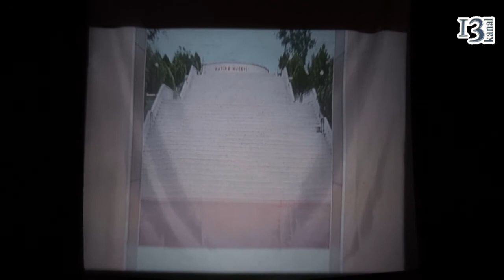“Yenə içdi şair” – bir şeir... bir foto.. və bir rəsm haqqında əfsanə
14 mart 2015 ci ildə Müasir İncəsənət Mərkəzində mərhum fotoqraf Dadaş Adnanın çəkdiyi video və fotolardan ibarət sərgisi keçirilib.

“Yenə içdi şair” adlı sərgini Dadaş Adnanın həmkarları və yaxın dostları təşkil edib. Dostları deyir ki, mərhum fotoqraf sağlığında belə bir sərgi keçirmək arzusunda olsa da vaxtsız ölümü buna imkan verməyib.

“Biz onun arzusunu reallaşdırmağı qərara aldıq və bu sərgini təşkil etdik” - dostları belə deyir.Qeyd edək ki, Dadaş Adna bu il martın 1-də vəfat edib.

Tanınmış fotoqraflar, kinoşünaslar, incəsənət adamları və jurnalistlər də sərgiyə gəlmişdi. Bu da Dadaş Adnanın işlərinə böyük marağın olduğunu göstərir. Dadaş Adna (Adnayev Əbülqasım İsrafil oğlu) 1978-ci il, fevralın 3-də Naxçıvanın Sədərək rayonunda anadan olub. Hələ uşaq ikən şer yazmağa başlayan və kibrit qutularından fotoaparat düzəldərək “fotolar çəkən” Dadaş ixtiyarında olan kiçik imkanları belə dəyərləndirib böyük işləri araya-ərsəyə gətirirdi.

Dadaş ilk təhsilinə Sədərək rayon orta məktəbində başlayıb. Qarabağ müharibəsi başlayanda Sədərəkdə gedən müharibə üzündən 1993-cu ilin fevral ayında təhsilini davam etdirmək üçün Bakıya gəlir. Kimya-biologiya litseyinin 9-cu sinfinə qəbul olunur. Buranı bitirəndən sonra Qafqaz Universitetinə qəbul olunsa da ali təhsil almır... Əsgərliyə gedir, ancaq xəstəliyi ilə bağlı əsgərliyini də bitirə bilmir və Sədərəkə qayıdır. Orada futbol komandası yaradır, futbol oynayır. Daha sonra tale onu yenidən Bakıya gətirir. 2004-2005-ci illərdə AzTV-nin mədəniyyət xəbərləri departamentində və bir neçə prodakşn şirkətində operator kimi işləyir. Sonralar Qubanın Xəyal TV kanalına göndərilir. Qubada iki ay işlədikdən sonra səhhətinə görə oradan da çıxır. Onun həyatında depressiya dövrü başlayır. İki il Sədərəkdə yaşayır, küçə-küçə, məhlə-məhlə gəzərək fotoqrafiya ilə məşğul olur. 2007-ci ildə Regional TV kanalında operator kimi işə başlasa da sonradan arxiv müdiri vəzifəsinə təyin olur. Sonralar rejissor Rüfət Həsənov və Elvin Adıgözəlin filmlərinin görüntü rejissoru olur. “Dönüş”, “Dumanda”, “Buqələmun” kimi filmlərdə Adnanın adı var. Dadaşın bu soyadı indi daşın üzərinə yazılıb...